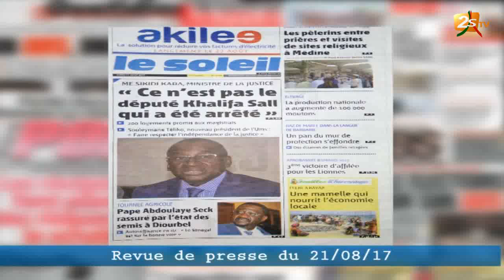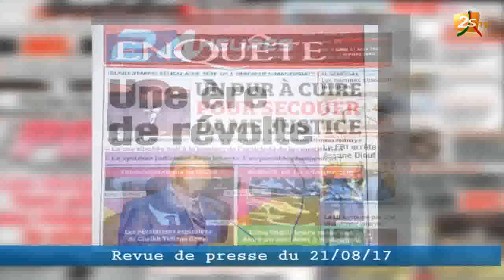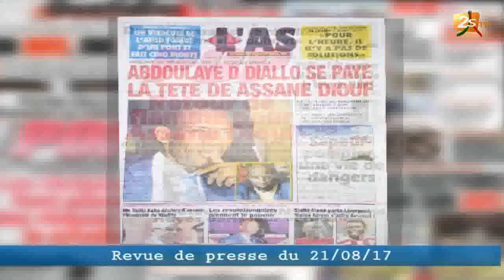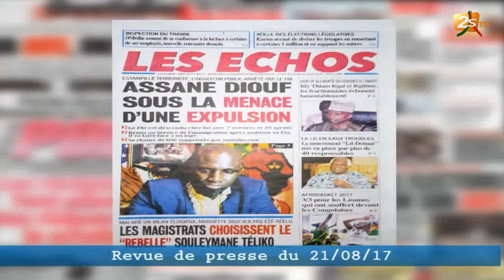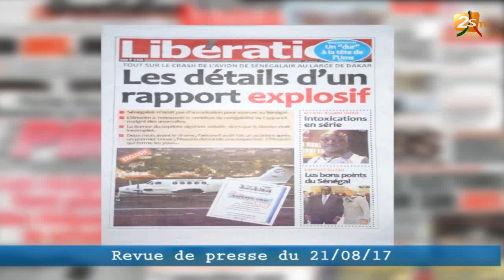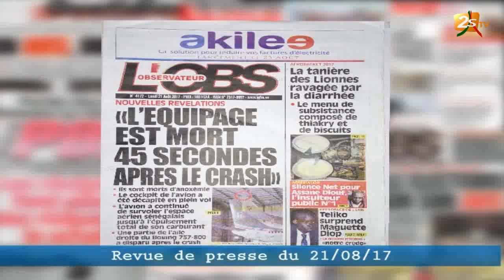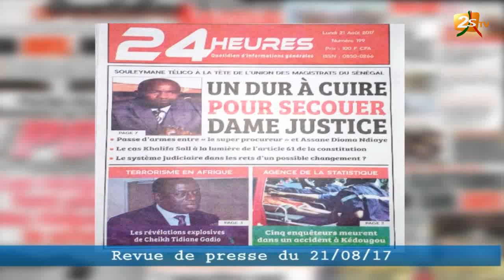REVUE DE PRESSE DU 21 AOÛT 2017